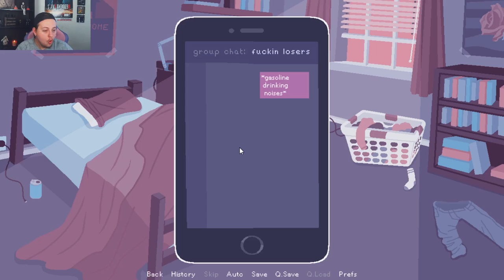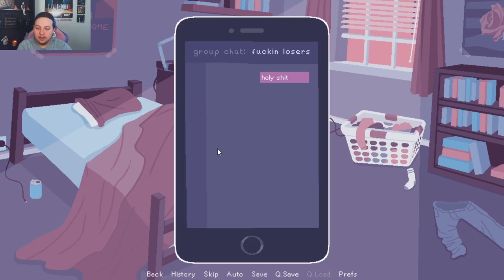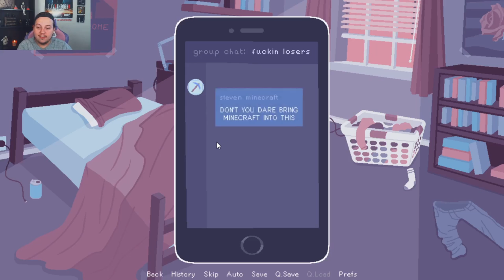FANTASY MIXED WITH MEMES ~ Dreaming by day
MEME till you drop!